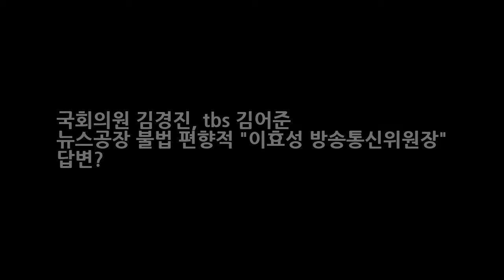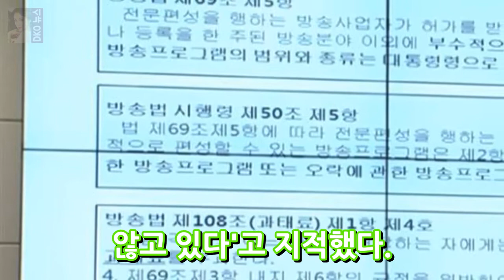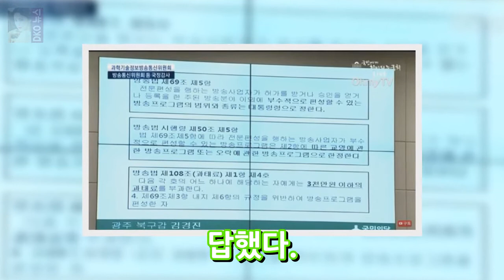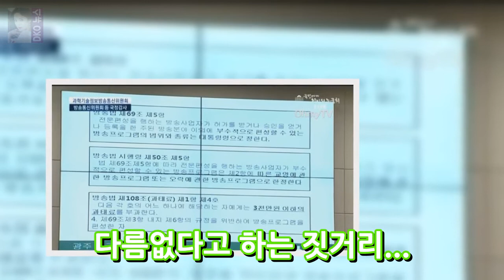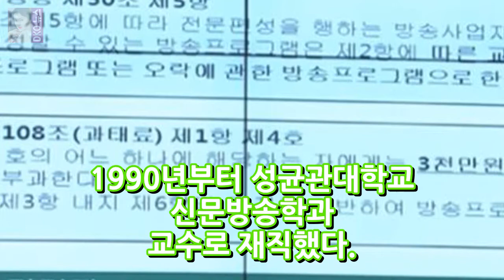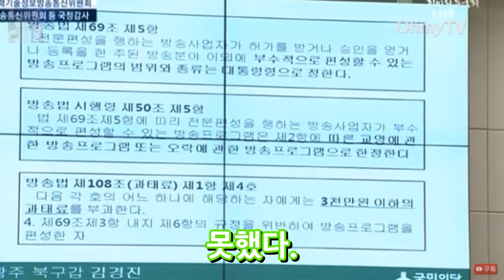국회의원 김경진 tbs 김어준 뉴스공장 불법 편향적 이효성 방송통신위원장 답변? DKO 뉴스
13일 과학기술정보방송통신위원회 국정감사에서 김경진 국민의당 의원은 방송법 시행령에 따르면 tbs교통방송이 부수적으로 편성할 수 있는 프로그램은 교양·오락으로 한정한다고 돼 있다. 교통방송은 뉴스와 정치대담 프로그램을 방송할 수 없음에도 이러한 방송을 여전히 하고 있다. 실정법 위반이라고 말했다. 김 의원은 tbs교통방송의 직원들의 직위가 공무원이라는 점도 지적했다. 김 의원은 tbs방송국 직원은 서울시장이 임명하는 지방직 공무원이다.